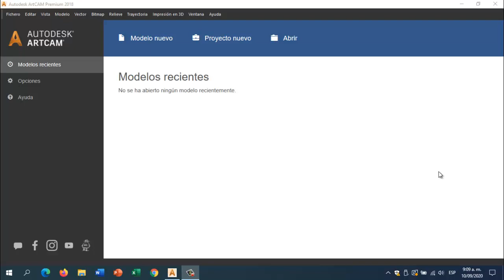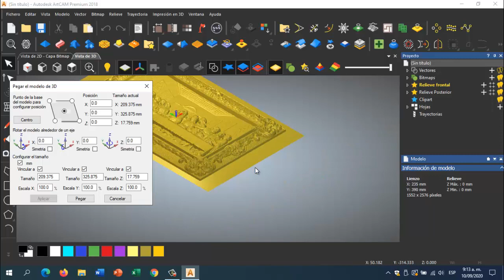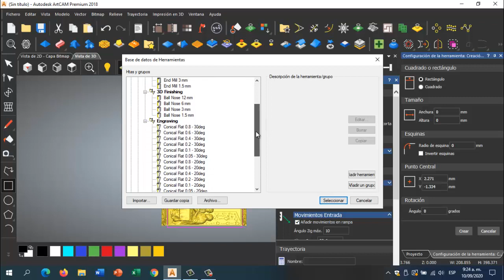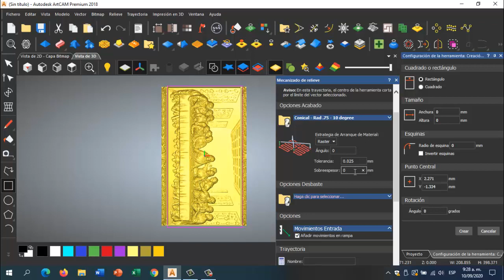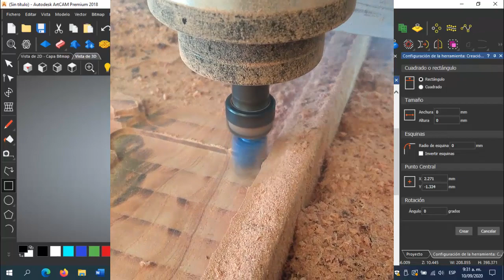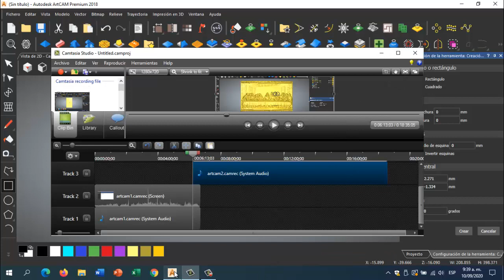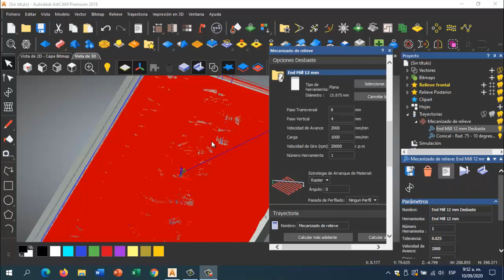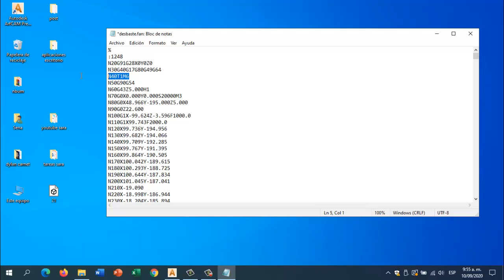Mecanizado De Relieves 3D Con Artcam 2018( CNC Router)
Video tutorial creado para comprender la programación de relieves en 3d usando software Artcam 2018( 3d relief CNC Artcam 2018)
(la última cena -The last Supper)
Enlace descarga modelo Stl  “La Ultima Cena”